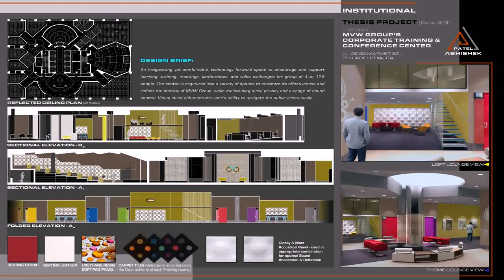Interior Design Ideas Indian Style Pdf (see description)